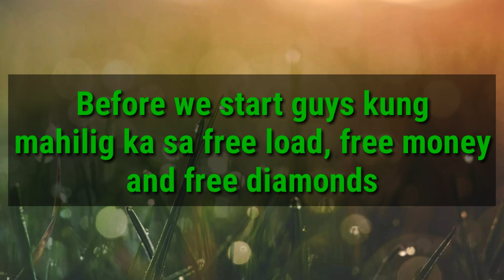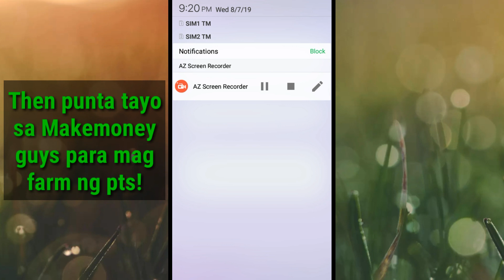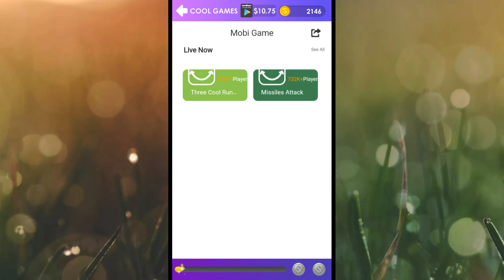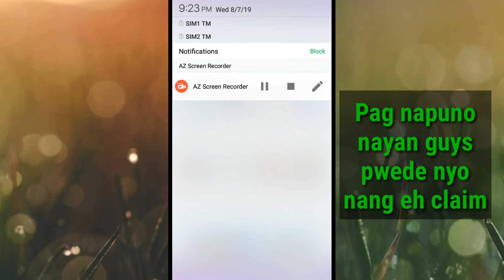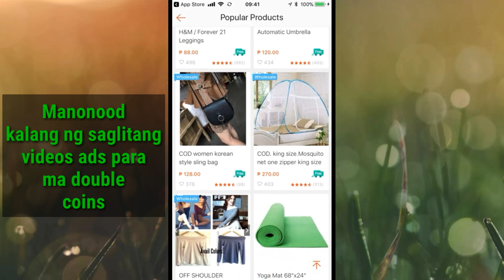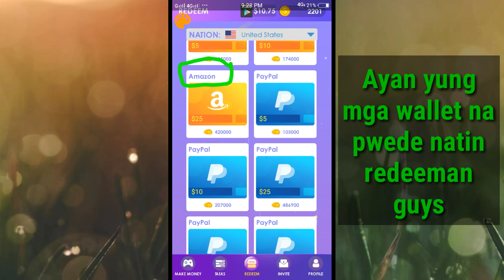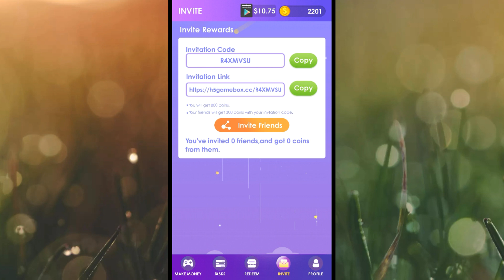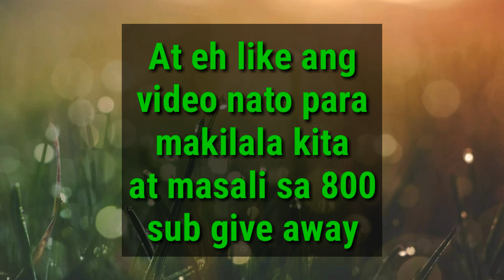Kumita sa cellphone habang naglalaro!